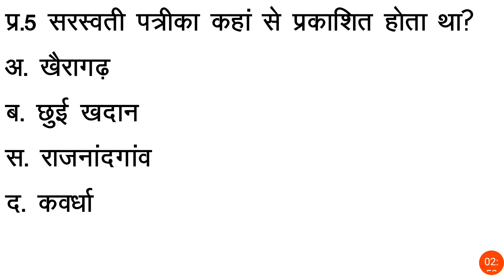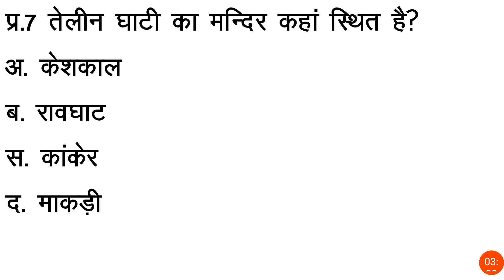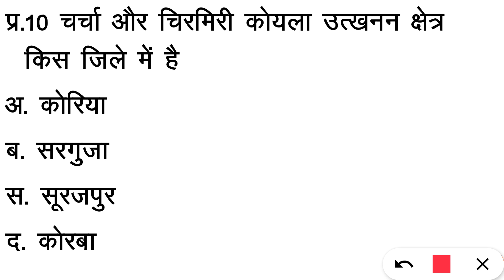छ.ग. सामान्य ज्ञान महत्वपूर्ण प्रश्न - 77 cg mcq in hindi cgpsc mcq in hindi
छ.ग. सामान्य ज्ञान महत्वपूर्ण प्रश्न - 77

नमस्कार!

cg mcq
cgpsc 2021
cgpsc question and answers
cgpsc mcq
hemant baghel classes
hemant baghel